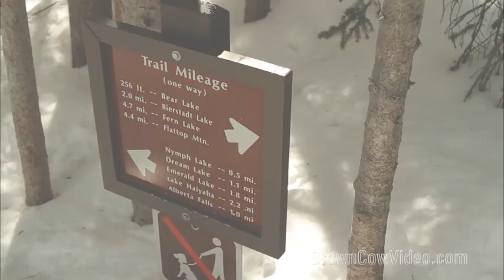RMNP: Nymph & Dream Lakes in Winter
3.21.11 A perfect early Spring day in RMNP. From the Bear Lake parking lot, it's an easy walk/ski up to three lakes: Nymph, Dream, and Emerald. We didn't make it all the way to Emerald this day, due to a late start.